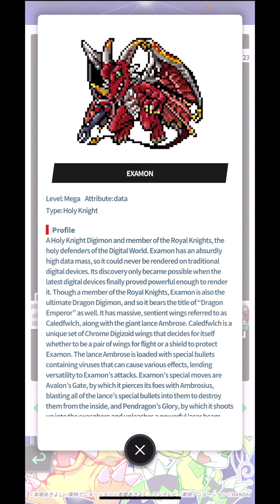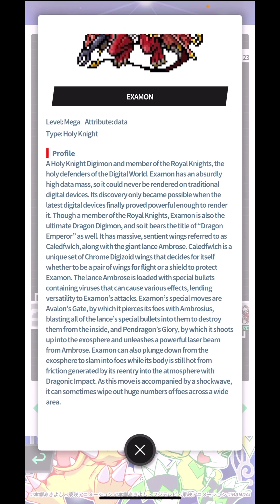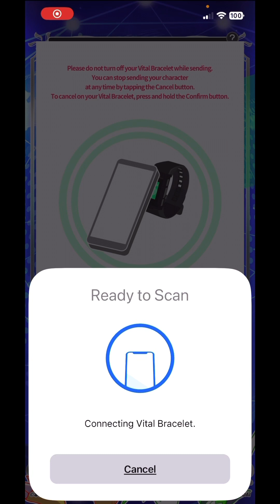DIGIMON Vital Bracelet BE - EXAMON || BEMemory Dragonic Blaze DiM Log #10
Digimon dub name: Examon
Digimon sub name: Examon エグザモン
DiM Codex: BEMemory Dragonic Blaze Dim 竜/竜人型のデジモン Dim
(SPECIAL SELECTION Vol. 1)

Recorded Gameplay on Vital Bracelet BE and Vital Bracelet Arena App.

Digivice - VV -

Credits for Music:
THEMES - Bright
THEMES - Modern
THEMES - Simple